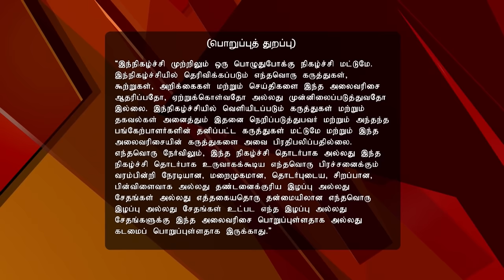Sirippuda 11/25/16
Chennai 600028 Boys
Enjoy Mahesh and Thadi Balaji continue their chat with the stars of the cult classic Chennai 600028. Director Venkat Prabhu, actors Aravind, Vaibhav, Premji, Ajay Raj and Nithin Sathya discuss the second part of the movie and share their experiences.